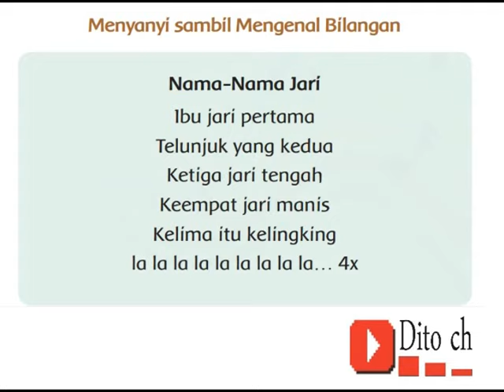Lagu Tematik - Nama Nama Jari - Kelas 1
Video Lirik lagu Tematik ini bertujuan membantu anak dalam menyanyikan lagu dalam buku Tematik.

Credit : penyanyi dan pencipta lagu Nama Nama Jari